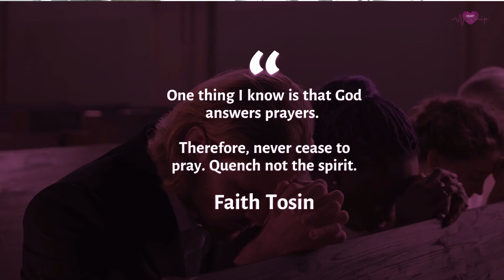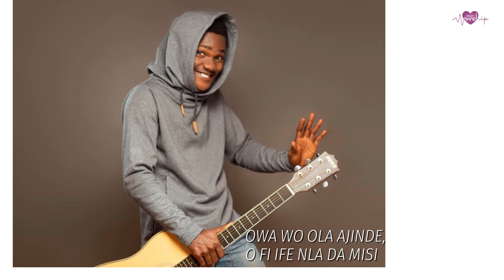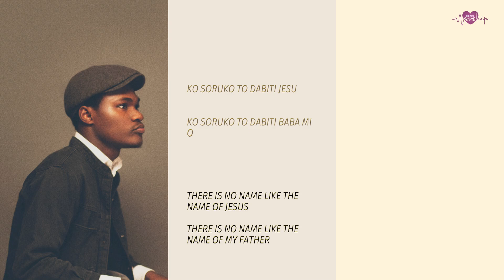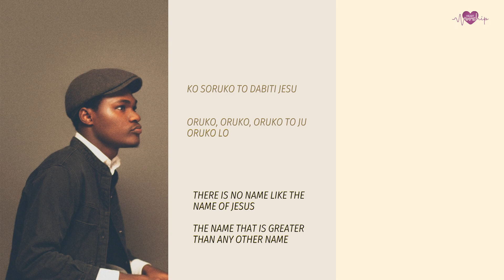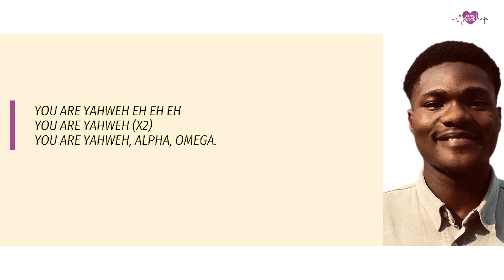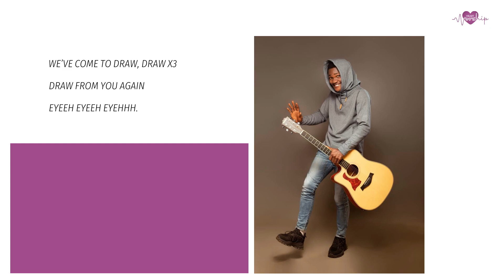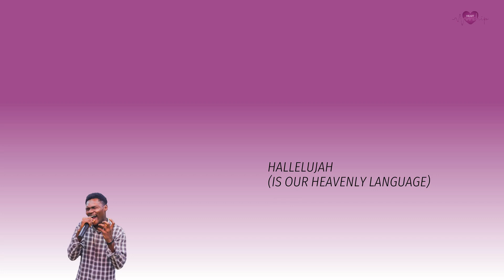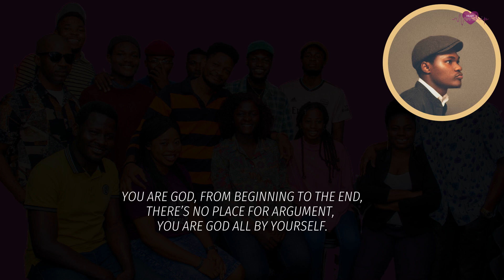Do not lose Faith | Faith Tosin | Heart Worship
We love good music but are more interested in authentic worship.

Heart Worship is obedience to God's instruction  to offer our heart worship to God (Psalm 86:12). This worship experience is based on the need to create a deep worship experience ...that comes directly from the heart.

We achieve this by (a) featuring spirit filled music minister (b) create an atmosphere of authenticity by stripping down elements of music perfection i.e. rehersals and (c) pairing the music ministers with musicians that they may have not met before!

In this session, we are delighted to have Faith Tosin, a Worship Leader, Gospel music minister, Drummer and Evangelist.

His worship is around the topic "do not lose Faith". In his own words "One thing that I know is that God answers prayers. Therefore, never cease to pray. Quench not the Spirit"

👉 Heart Worship with Praise Rocket -

 • Worship God alone...
👉 Heart Worship with Bayo Bankole -

 • Trust God not Man...
👉 Heart Worship with JayJay -

 • Glorious God | Ja...
👉 Heart Worship with Annemarie -

 • Heart Worship wit...
👉 Heart Worship with Michael Achaw -

Special thanks and shoutout to BeatsHive Studios Lagos for hosting, directing, recording, performance, mixing and mastering this project.